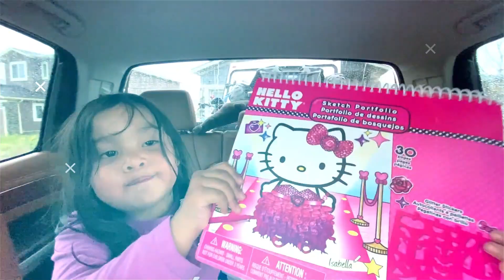Ep 44 Week 4 of Summer Camping Aspen Beach First time!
Today's Episode is another recap of our camping adventure this summer! This is the first time we stepped foot into one of our favorite place to camp! Lakeview Campground in Aspen Beach! This camp is memorable because this is my older sister-in-law's inaugural camp here in Canada after living her for almost 13 years! So AWESOME to be with all the